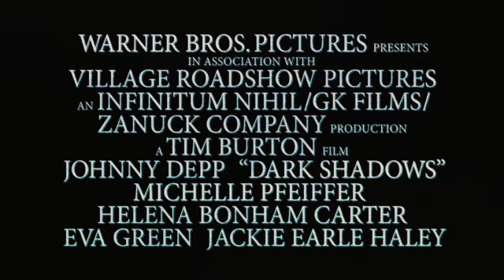Dark Shadows_Trailer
Dark Shadows Trailer 2012